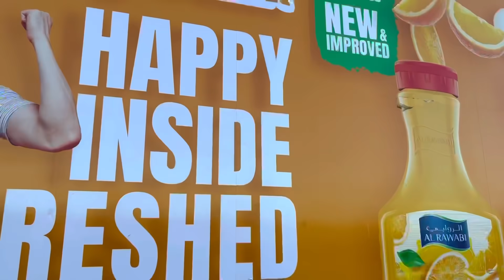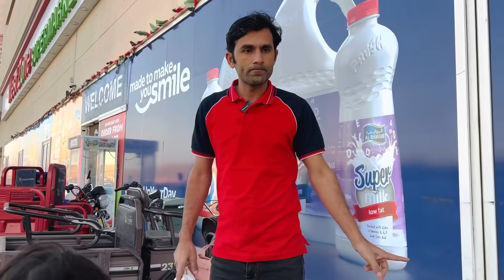Cycle Chori ho gayi || Motivational Story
Much Love.
- Sehrish & Luqman!